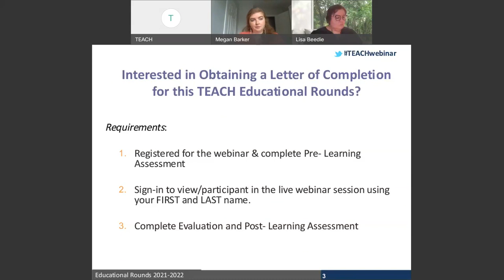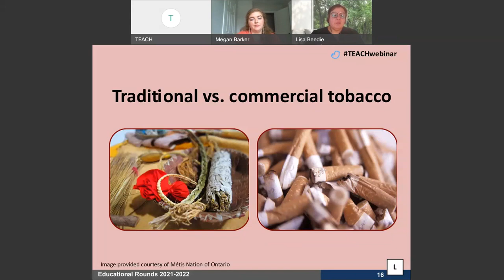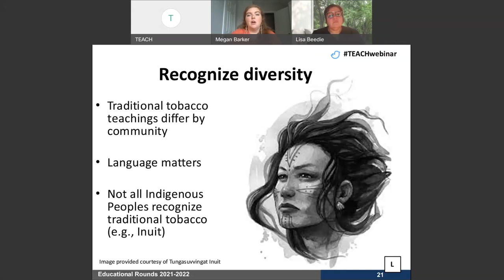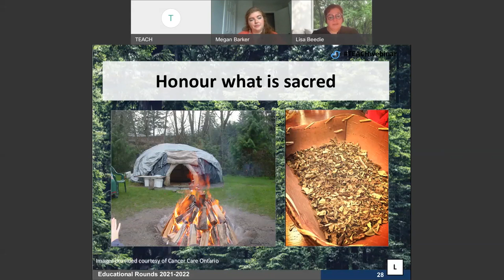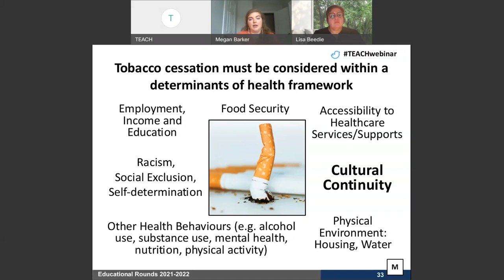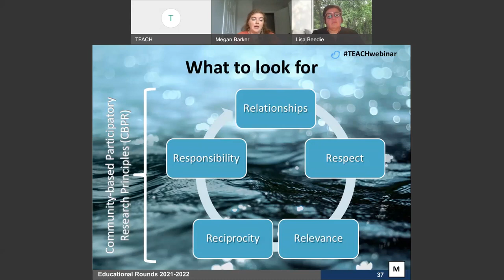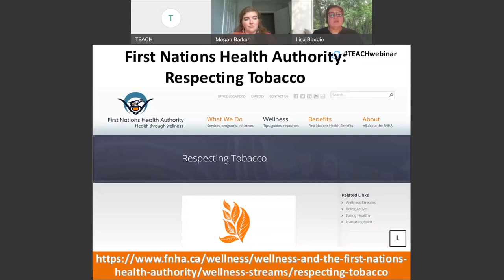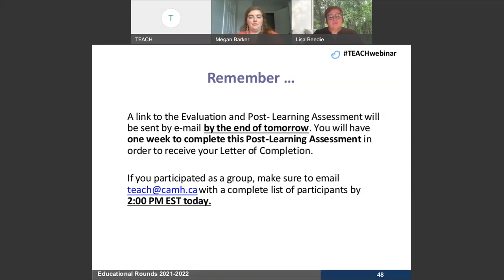TEACH Educational Round: Commercial Tobacco Cessation with Indigenous Communities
Presented by: Lisa Beedie, BA & Megan Barker, PhD Candidate, MA